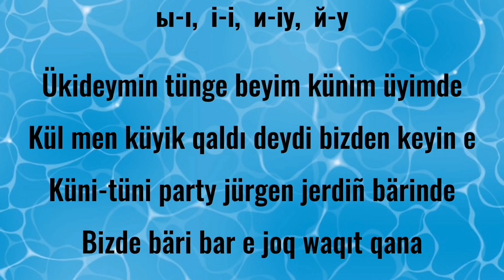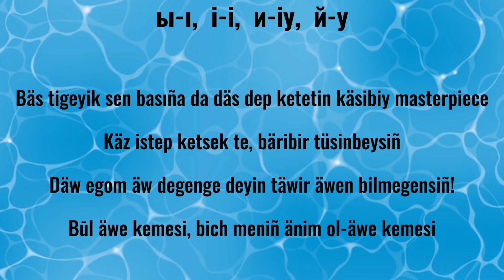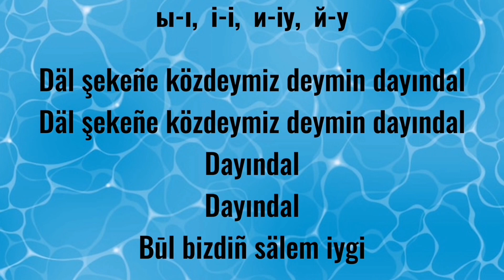NINETY ONE - EGO (lyrics / latin)